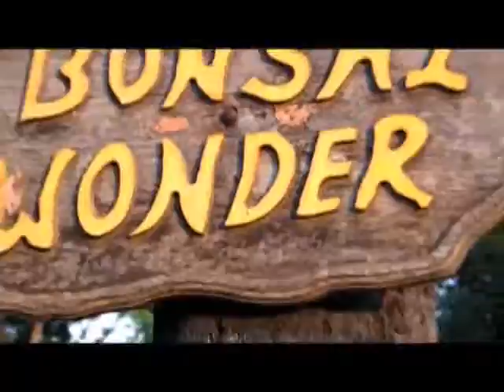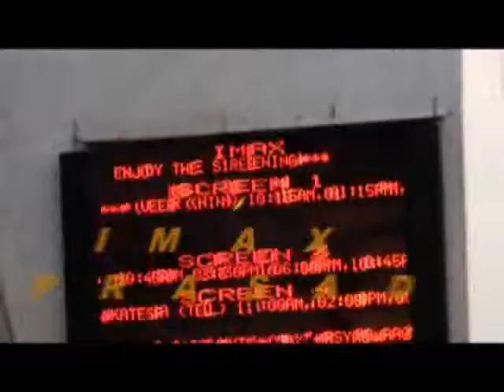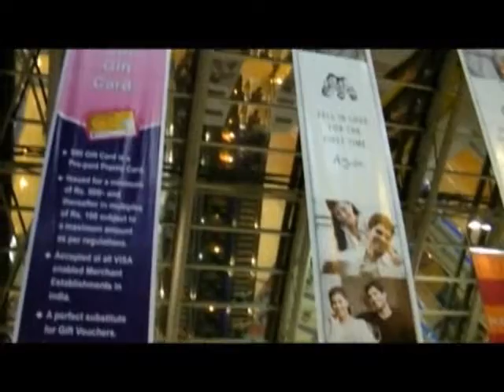HYDERABAD NTR GARDEN TRAVEL VIEWS 288 by